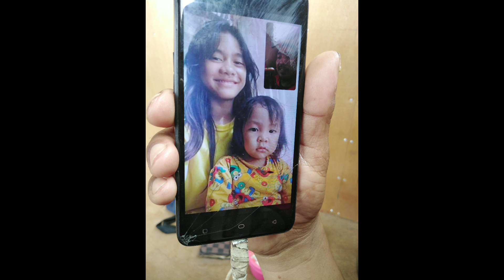BELATED HAPPY VALENTINE SA LAHAT